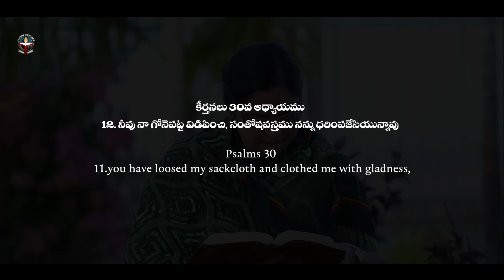FEBRUARY 17th 2024,ఈ దినం దేవుని వాగ్దానం ||Today Gods Promise || Morning Devotion || Sis.sharon